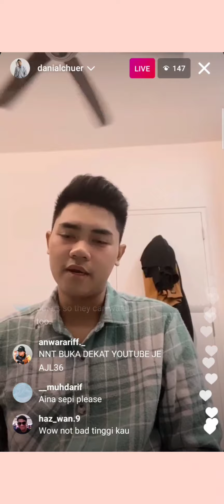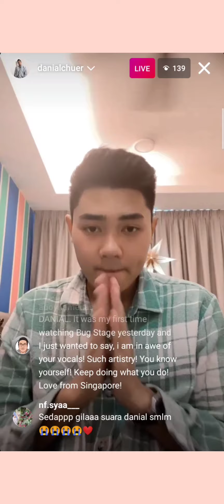DANIAL CHUER dah jangka S.O.G akan menang AJL36🌟